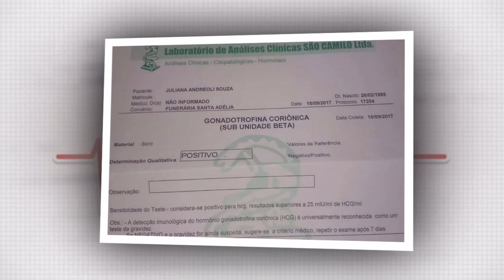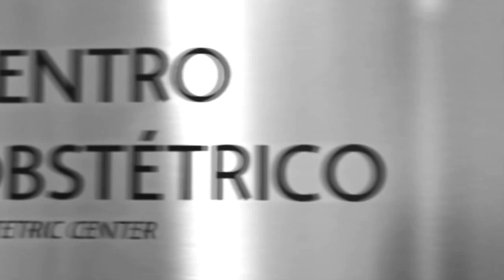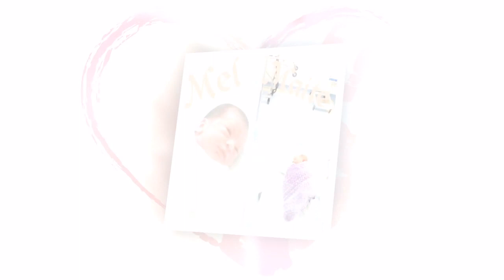Retrospectiva narrada - Fundo do mar - Amor de irmãs - Maitê 1 ano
Direto do fundo do mar, essa é a Retrospectiva de 1 ano da pequena Maitê, narrando detalhes da sua chegada, do amor de sua irmã Melina e da felicidade de seus pais em tê-la. O seu vídeo pode ser o próximo!